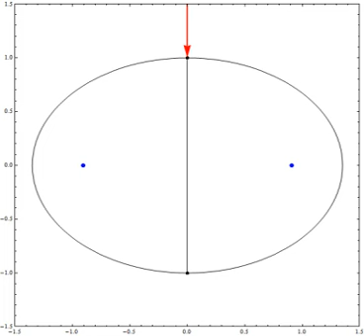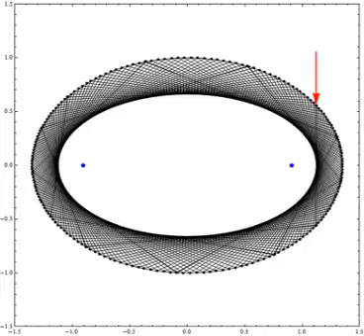Injecting ray into elliptic billiard I: moving injection point, vertical angle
A light ray (red arrow) injected in the vertical direction into a reflective ellipse from a varying point on its boundary. The injection angle with the vertical is varied from -90 to 90 degrees. A 200-reflection trajectory is shown, revealing certain well-known patterns, chiefly that all rays are tangent to a virtual confocal conic, known as the "caustic": an ellipse if the initial ray does not pass between the foci, and a hyperbola if it does [1].

For most injection angles, the trajectory is space-filling, however, for a dense set, it becomes N-periodic, i.e., polygonal with N sides. This happens when a certain quantity τ (the translation in the billiard map) divided by 2π is a rational number [1].

See [2] for a gallery of N-periodics obtained from this experiment and [3] for further experimental work. Also, we've uploaded 100s of videos on this channel on youtube.

[3] D. Reznik, R. Garcia, and J. Koiller, "Invariants of N-Perioics in the Elliptic Billiard", 2019.